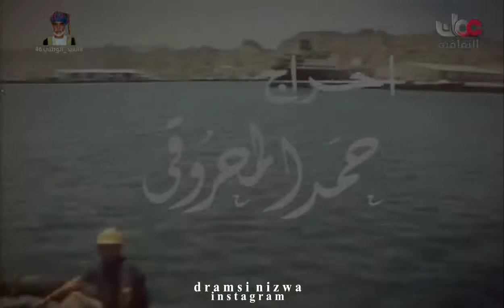اشارة برنامج جولة الكاميرا قديم